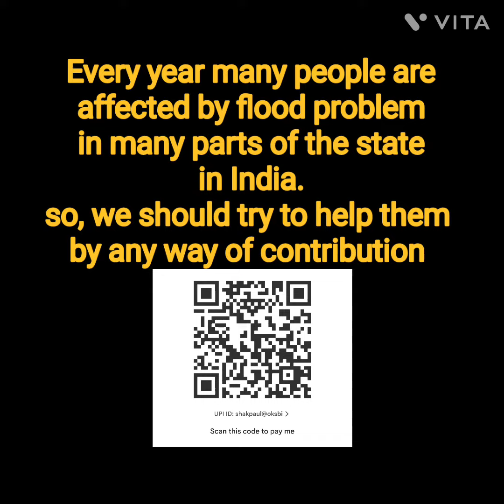To support flood affected people of Assam ll help with small contribution